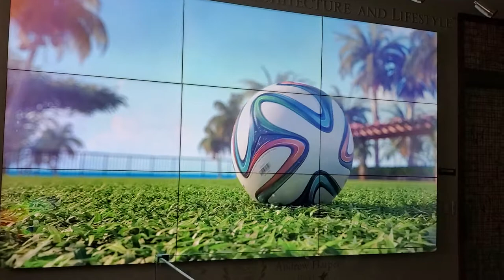July 2, 2019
Estates of Aqualina